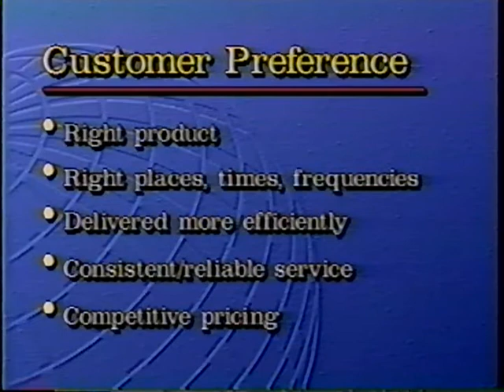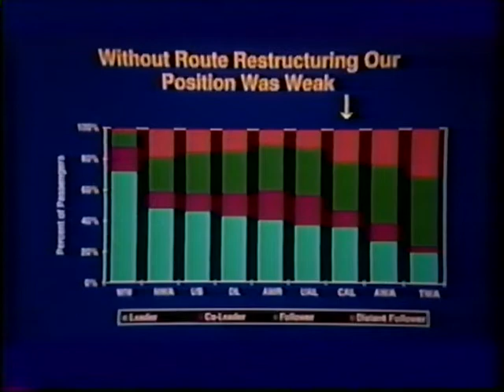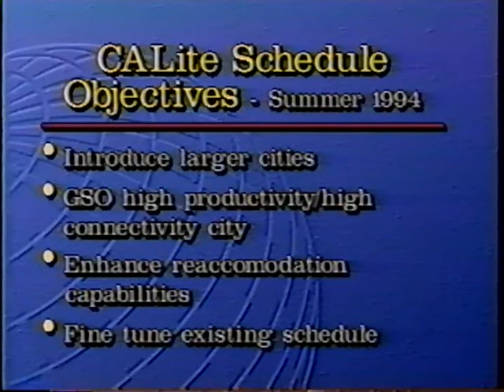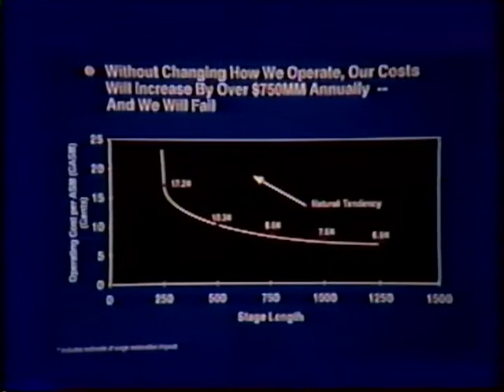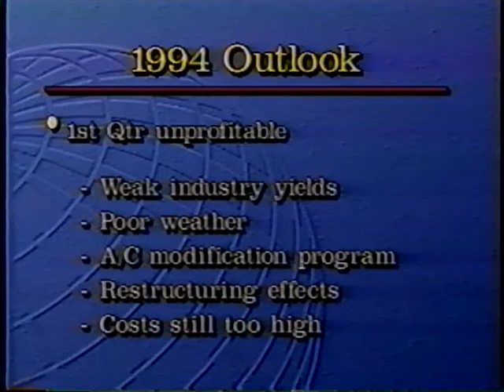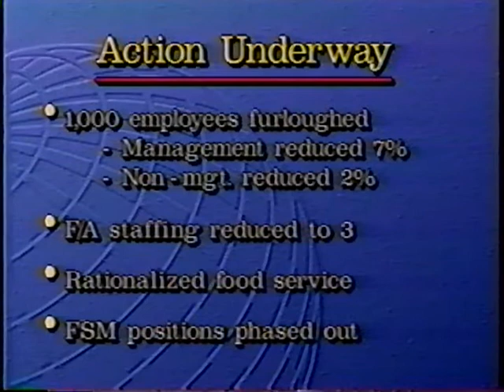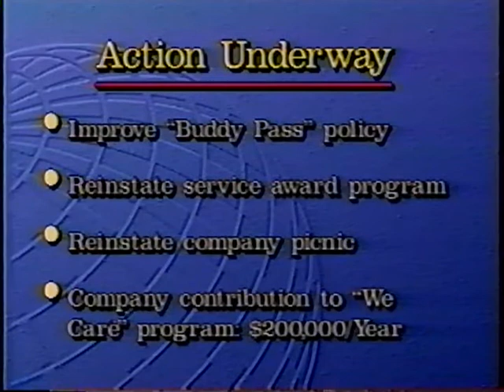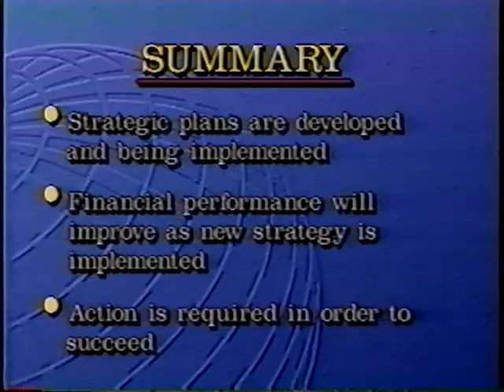Corporate Update Spring 1994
This is the first of 10 old Continental corporate videos that were mailed to employees on VHS tapes starting in the mid-90s. Hope you enjoy the flashback!